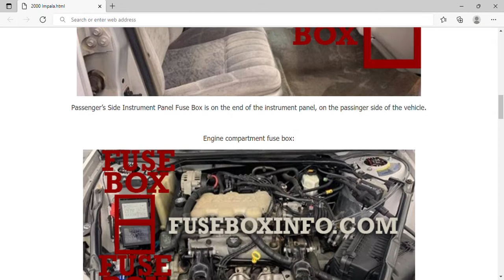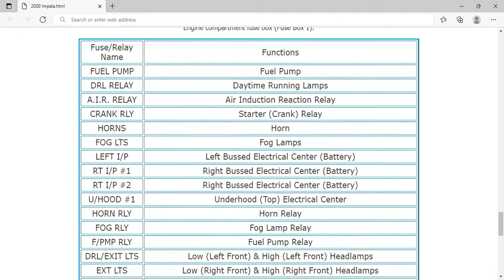2000 Chevrolet Impala Fuse Box Info | Fuses | Location | Diagrams | Layout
2000 Chevrolet Impala Fuse Box Info | Fuses | Location | Diagrams | Layout